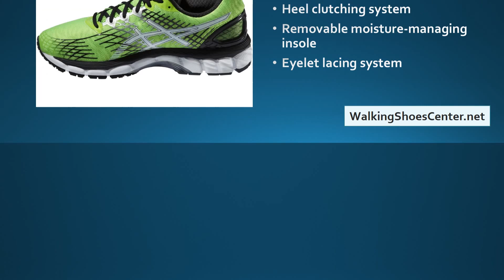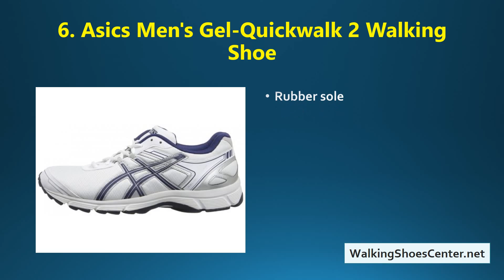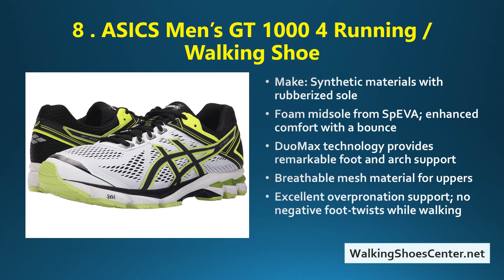Best ASICS Walking Shoes 2019 | Best ASICS Running Shoes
►Best ASICS Walking Shoes 2019
►Best ASICS Running Shoes mens 2019
►Best ASICS Running Shoes women 2019
TOP 8 BEST ASICS WALKING/ RUNNING SHOES 2017
1. Asics Men’s GEL-Tech Walker Neo 4 Walking
2. ASICS Men’s GEL Nimbus 17 Running Shoe
3. ASICS Men’s GT 1000 4 Running Shoe
4. ASICS Men’s GEL-Foundation Workplace Walking Shoe
5. ASICS Men’s Gel-Foundation Walker 3 Walking Shoe
6. Asics Men's Gel-Quickwalk 2 Walking Shoe
7. ASICS Men's GEL Cumulus 17 Running Shoe
8. ASICS Men’s GT 1000 4 Running / Walking Shoe
WALKING SHOES
ABOUT ASICS
ASICS means Anima Sana In Corpore Sano. This is a company name which means Sound Mind in a Sound Body. This is known for using a running shoe technology that has been in existence for almost 40,000 years now. This is somehow made the replacement for the savanna turf.

There are three technological strides which are seen as the key in the creation of ASICS products. These are Impact Guidance System which is the interlocking of parts. V-Trusses which is the skeleton of the shoe and GEL which is the cushioning system of the shoe.
Walkingshoescenter.net, an interesting website about shoes: buying tips and advice that we hope will help you finding to perfect shoes for your feet.